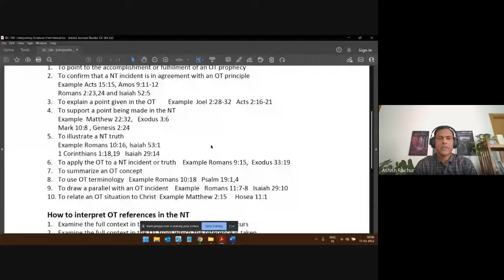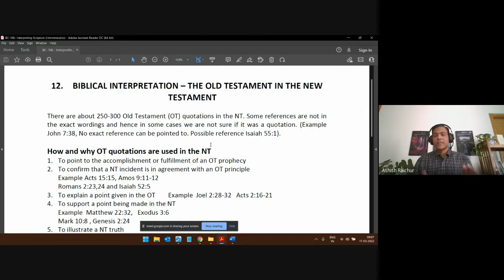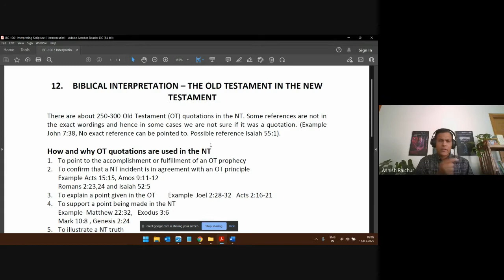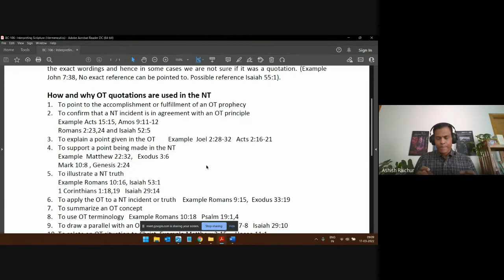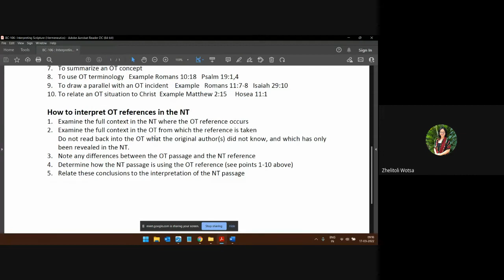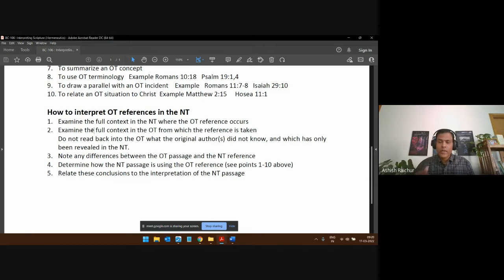Interpreting Scripture | Lecture 17 : BC106-IS-20220317